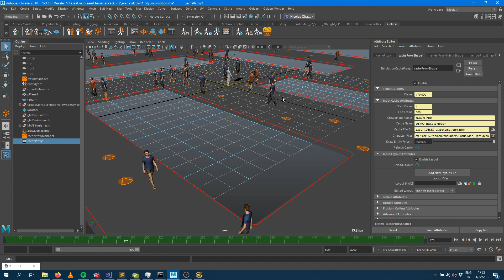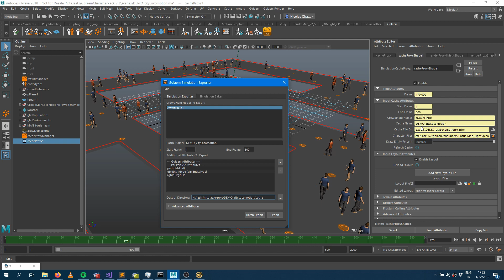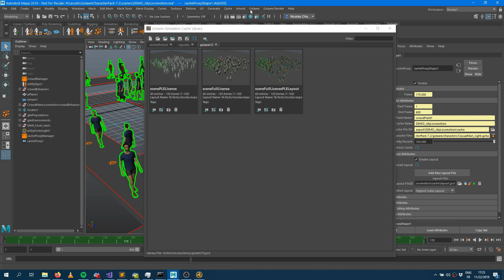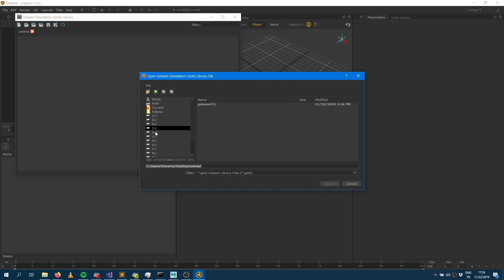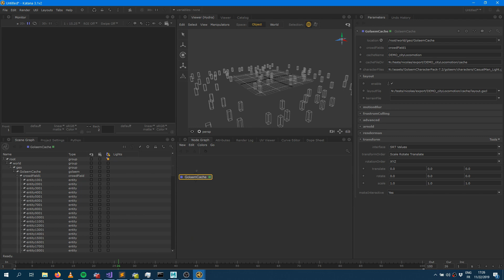Golaem for Katana Plugin / Loading a cache (from Golaem 7.2)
How to load a Golaem simulation cache in Katana with Golaem 7.2 version and above